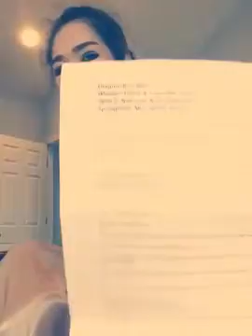มาฟังผลตรวจร่างกาย